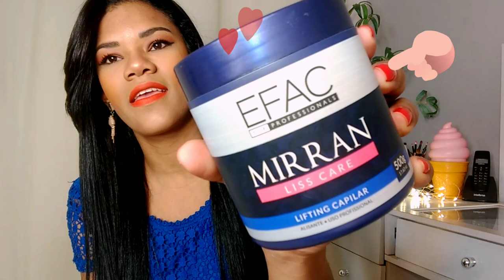Meu Cabelo Danificou Com Lifting capilar? Andréa Monteiro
♥ Oi amores hj explico como ficou meu cabelo depois do lifting capilar.
♥ Preço Lifting Capilar: R$ 49,00
&&&&  ESSE VÍDEO NÃO É UM PUBLI &&&&